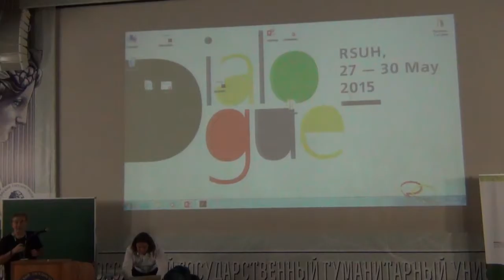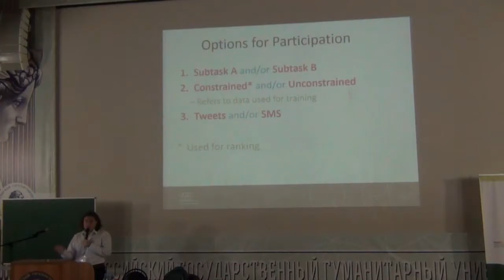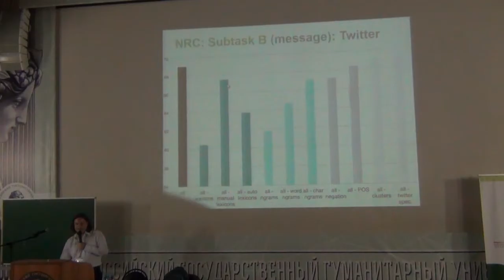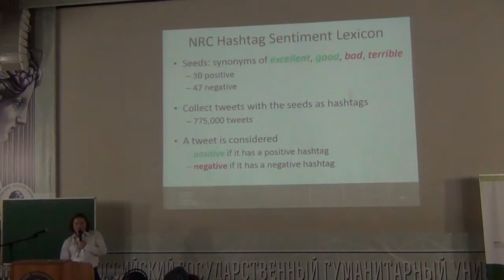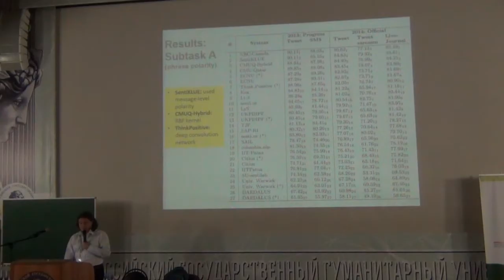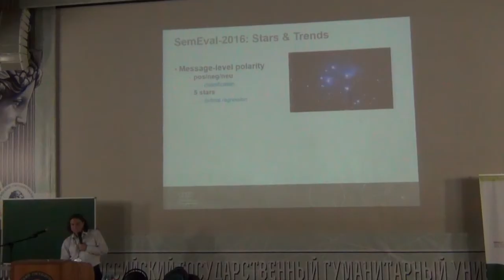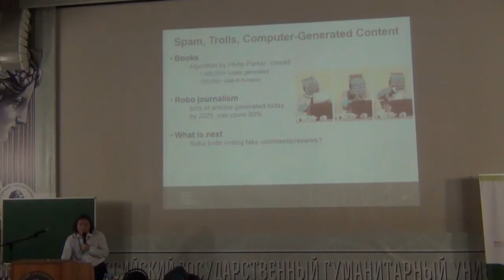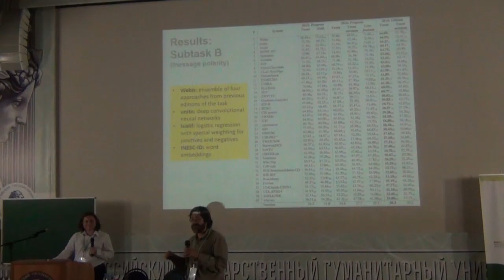Preslav Nakov "Sentiment Analysis of Social MediaTexts: a SemEval Perspective"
Выступление Преслава Накова на конференции «Диалог 2015»